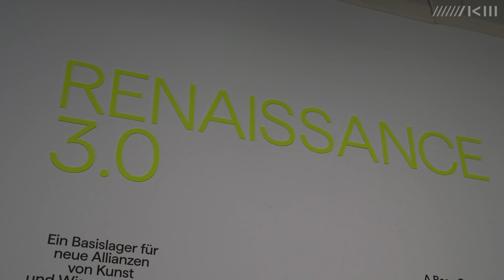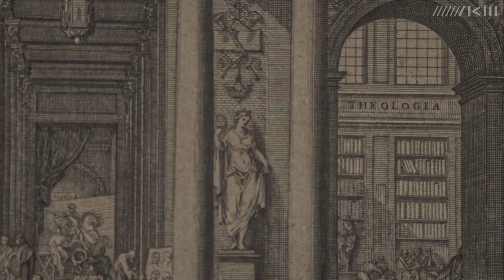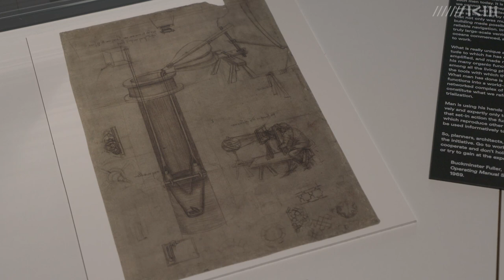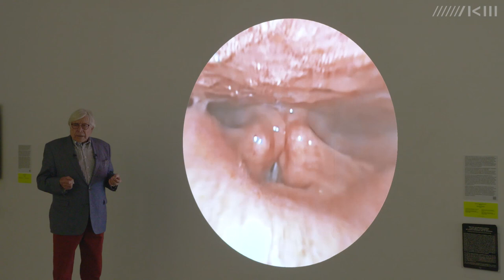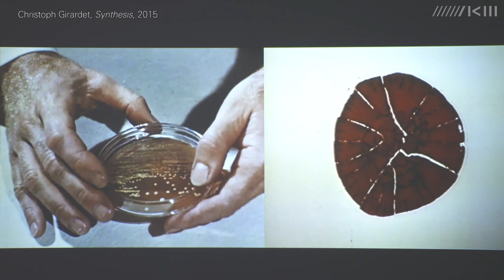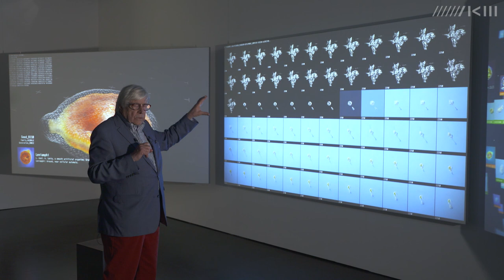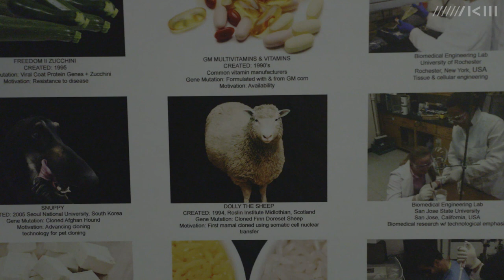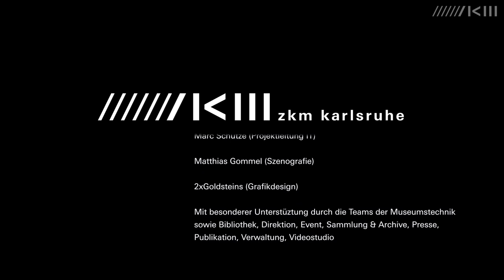Weltpathos Digitalisierung | Bazon Brock führt durch »Renaissance 3.0«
Bazon Brock und Peter Weibel verbindet weitaus mehr als eine langjährige intellektuelle Zeitgenossenschaft. Zwischen dem Kunsttheoretiker und performativem Kunstmediator Brock und dem Medienkünstler, -theoretiker und Pluriversalisten Weibel entstand in programmatischen Begegnungen ein stetiger Denkwirbelkomplex, ein expandierender Verständnisraum für das Mediale und Geistige der Kunst.

Anlässlich Weibels fulminanter Medienkunstausstellungen veranstaltete Brock »Lustmärsche durch das Theoriegelände«. Wie lässt sich Medienkunst als Gedankenwerkzeug begreifen?

1968 entwickelte Bazon Brock auf der Documenta IV das legendäre Format der Besucherschule, um Besucher:innen an neue Inhalte zeitgenössischer Kunst heranzuführen. 2011 eröffnete er die Denkerei in Berlin. Peter Weibel visionierte eine »Renaissance 3.0«, in der digitale Technologien als Werkzeuge für künstlerische und wissenschaftliche Produktionen des 21. Jahrhunderts neuartige Wissensräume erschlössen.

Unter dem Titel »Weltpathos Digitalisierung. Eine Führung zum Kunstschatz im Datensee« blickt Bazon Brock auf die künstlerische Denkgenossenschaft mit Peter Weibel zurück und widmet ihm eine Besucherschule durch »Renaissance 3.0«. In Begleitung einer Kamera eröffnet Brock die Tour auf Weibels interaktivem »Wissensfeld«, denkt sich in medias res und in Erinnerung an Peter Weibels Kunsttheorie quer durch Lichthöfe und Kabinette des ZKM.

Wir dürfen in der aufgezeichneten Kameraführung digital folgen – von Medienkunstwerk zu Medienkunstwerk und Gedankenwerk.